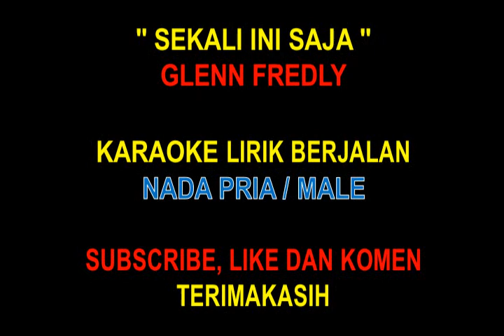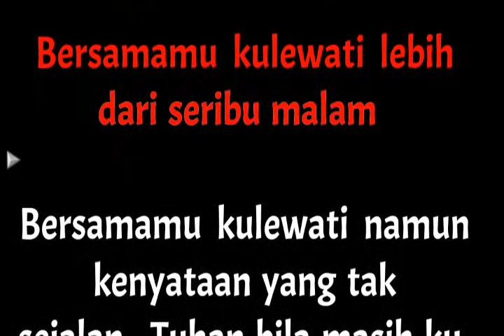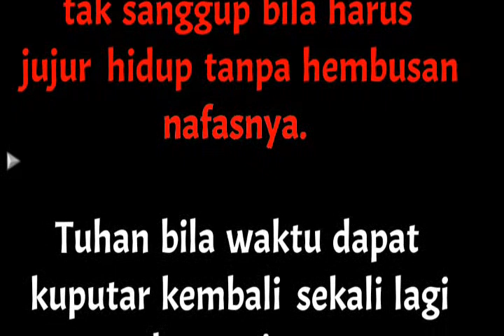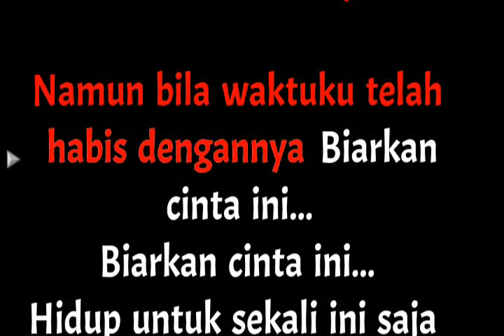Sekali ini Saja Karaoke Nada Pria / Male - Glenn Fredly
Bersamamu
Kulewati
Lebih dari seribu malam

Bersamamu
Yang kumau
Namun kenyataannya tak sejalan

Tuhan, bila masih ku diberi kesempatan
Izinkan aku untuk mencintanya
Namun bila waktuku telah habis dengannya
Biar cinta hidup s'kali ini saja

Bersamamu
Kulewati

Bersamamu
Yang kumau

Tak sanggup bila harus jujur
Hidup tanpa hembusan nafasnya

Tuhan, bila waktu dapat kuputar kembali
Sekali lagi untuk mencintanya
Biarkan cinta ini (biarkan cinta ini)
Hidup untuk sekali ini saja

Terimakasih Horasssss.